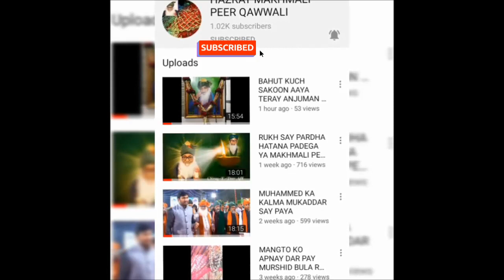KHUDA -E-MANSHA DO ALAM KA MAKSAD